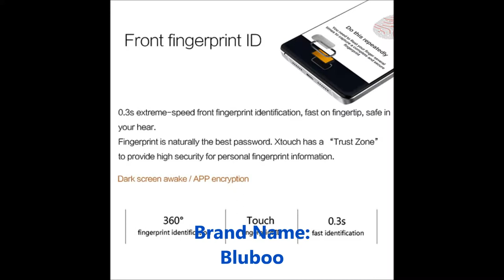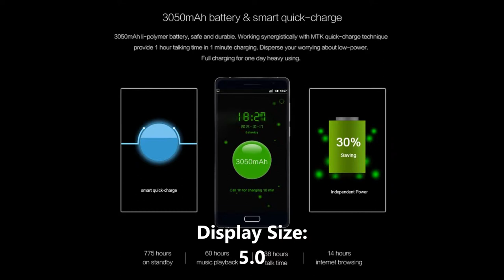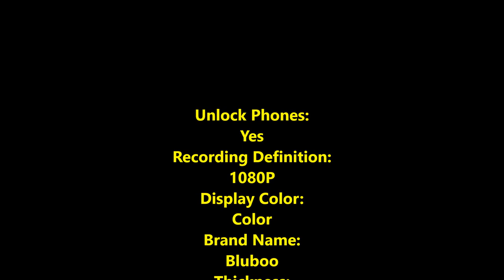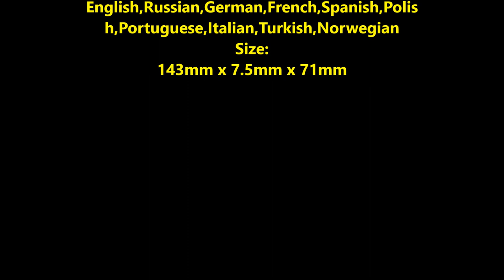Bluboo Xtouch MTK6753 Octa Core 4G Mobile Phone